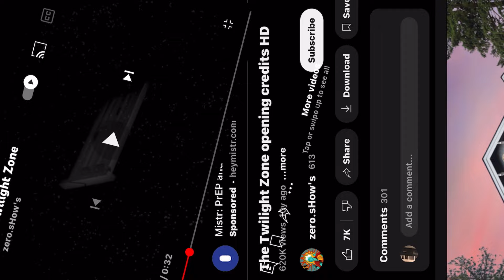My review on the twilight zone intro old-school show ￼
Good evening everyone I am back one of another old-school TV shows review this time once again with the intro on it. This is another favorite of mine but I love the intro to this one which is the twilight zone TV show. I’m sure you guys remember this one I’ve seen this one before The intro and how it’s presented before the show starts one of my favorites. I am definitely an old-school lover if you didn’t know already and between my music, this is what you’ll be seeing on my channel as well so I hope you enjoy. ￼